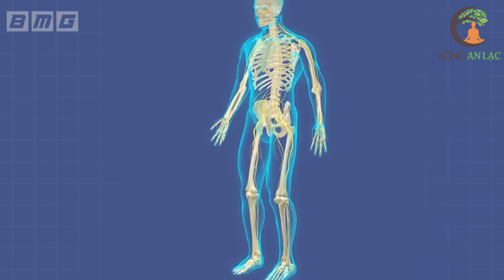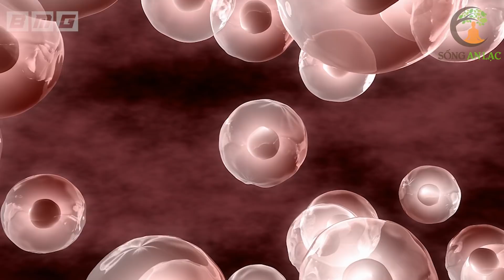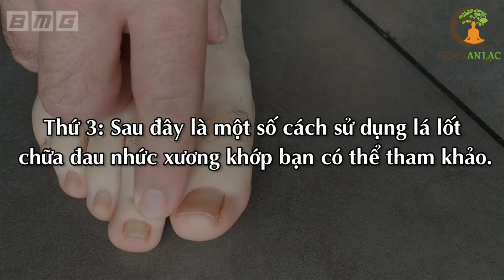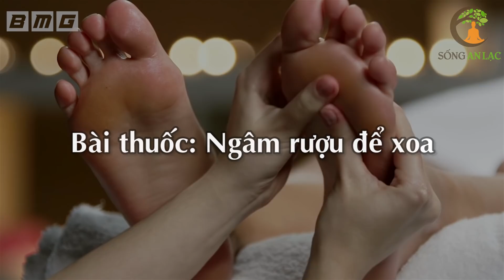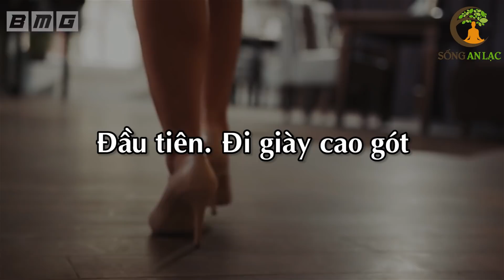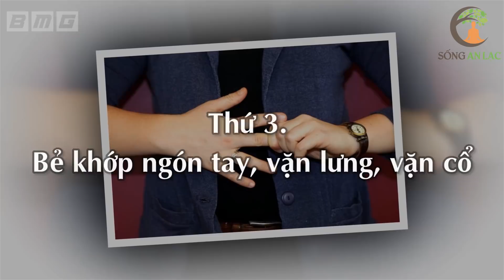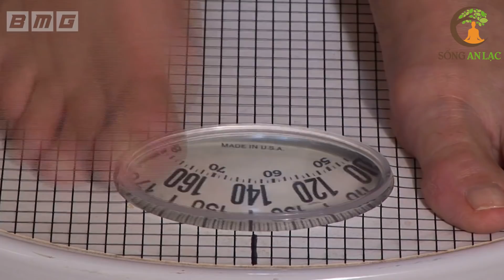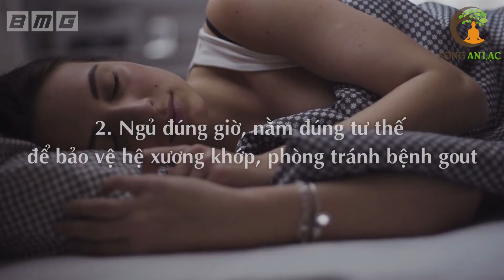Bài Thuốc Trị Đau Lưng, Đau Nhức Xương Khớp Đơn Giản Mà Hiệu Quả Trên Cả Mong Đợi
Bài Thuốc Trị Đau Lưng, Đau Nhức Xương Khớp Đơn Giản Mà Hiệu Quả Trên Cả Mong Đợi. Trên thực tế nhiều người cho rằng đau lưng là tình trạng phổ biến, xảy ra như cơm bữa và không gây nguy hiểm cho sức khỏe nên thường không quan tâm đến cách chữa trị.
Tuy nhiên, nhiều nghiên đã chỉ ra rằng các bệnh lý liên quan đến xương khớp chính là nguyên nhân hàng đầu gây nên tàn phế cho con người. Căn bệnh này quả thật không đơn giản phải không quý vị?
Vậy chúng ta phải làm sao để chống lại những cơn đau khó chịu hàng ngày
này?
Trong chương trình ngày hôm nay, chúng tôi sẽ mách cho quý vị 1 bài thuốc
chữa đau lưng, đau xương khớp vô cùng hiệu quả lại rẻ tiền, chỉ với một loại
lá mọc đầy vườn nhà chúng ta. Mời quý vị cùng theo dõi!

# Danh sách video nhiều Hay Nhất nhất SAL:
1. 3 Thần Dược Nên Uống Buổi Sáng, 4 Độc Dược Dù Ngon Mấy Cũng Vứt Bỏ Cấm Uống
2. Nằm Ngủ Nghiêng Bên Phải 7 Tác Hại Kinh Khủng Này Sẽ Xảy Ra Trong Cơ Thể Bạn
3. 6 Cách Phục Hồi Lục Phủ Ngũ Tạng Trong 1 Ngày, Cơ Thể Trẻ Ra 10 Tuổi, Ai Biết Sớm Sẽ Sống Thọ
4. 60 Tuổi Vẫn Trẻ Đẹp Như Hoa Nhờ Ăn 6 Thứ Này Khỏi Cần Đi Làm Đẹp
5. 7 Món Ăn Sáng RẤT ĐỘC Già Hay Trẻ Cũng Tuyệt Đối Không Ăn, Ăn Vào Rất Hại Sức Khỏe
6. Uống MẬT ONG theo cách này bổ hơn 100 lần NHÂN SÂM rất tốt cho sức khỏe - Sống Khỏe
7. Giáo Sư Cảnh Báo Sai Lầm Ăn Rau Mùi Khiến Bạn Gần Nghĩa Địa Hơn Bao Giờ Hết
8. Đừng Tốn Tiền Tỷ Mua Thuốc Bổ, Ăn 4 Thứ Này Cả Đời Sống Khỏe Mạnh
9. Càng Già Sống Càng Khỏe Nếu Biết Tận Dụng 3 Giờ Vàng Này Mỗi Ngày
10. Uống Nước Thế Này Loại Bỏ Mọi Bệnh Tật, Bổ Gấp 100 Lần Nhân Sâm, Cực Tốt Cho Sức Khỏe